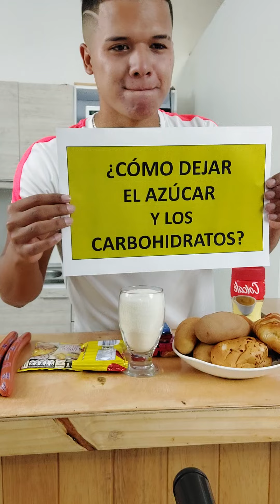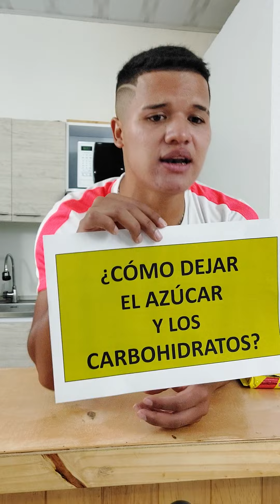¿ COMO DEJAR EL AZUCAR Y LOS CARBOHIDRATOS ?